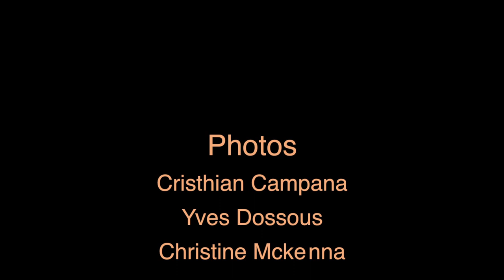Lehman College Graduation 2014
Photos:
Cristhian Campana
Yves Dossous
Christine Mckenna
Elizabeth Molina